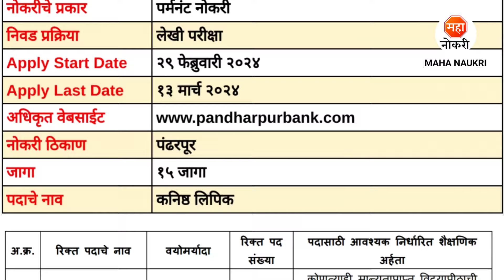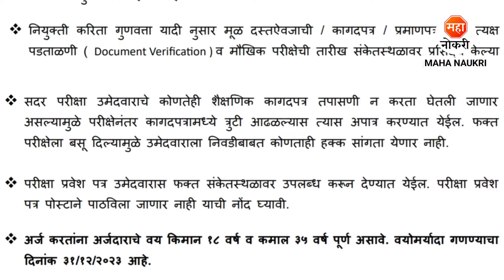महाराष्ट्रात बँकेत पर्मनंट भरती 2024 | Pandharpur Merchants Bank Recruitment 2024 । Bank Jobs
Pandharpur Merchants Co.Op Bank has announced Clerk Posts.
Pandharpur Merchants Co.Op Bank Recruitment For Freshers Candidates. This is the best Recruitment for you to start your career.

Pandharpur Merchants Bank Bharti 2024
Pandharpur Merchants Co Operative Bank Recruitment 2024
Merchants Bank Pandharpur Bharti 2024
Pandharpur Merchants Bank Solapur bharti 2024
Merchants Bank Bharti 2024
Pandharpur Bank Job
Merchants Bank Recruitment 2024
Bank Clerk Job Vacancy
Private Bank Jobs
Pandharpur Jobs
Pandharpur Bank Solapur Bharti 2024
Bank Clerk Jobs
Bank Junior Clerk Bharti 2024